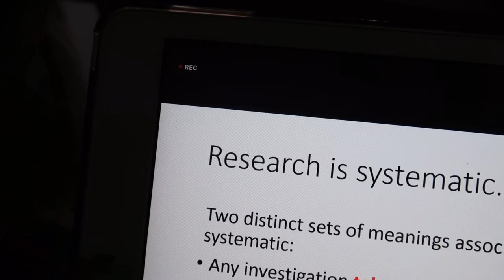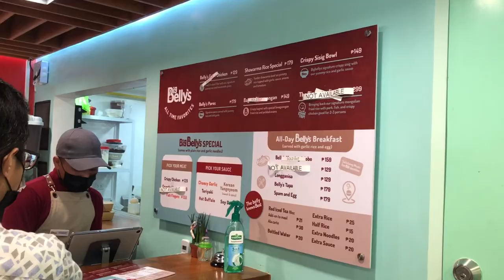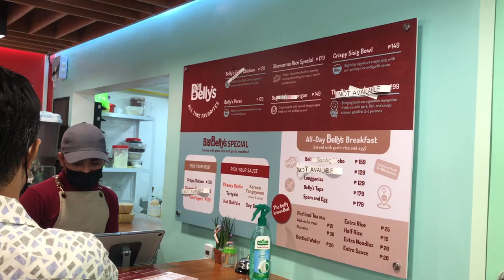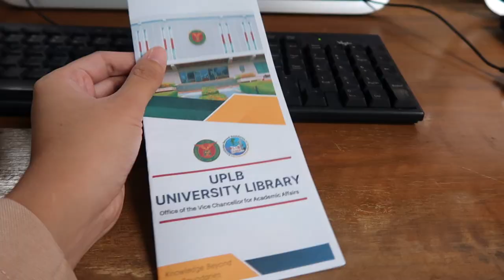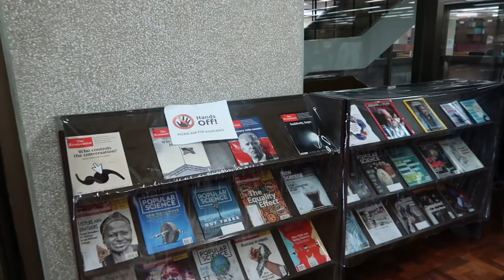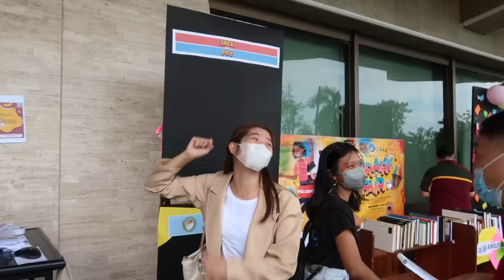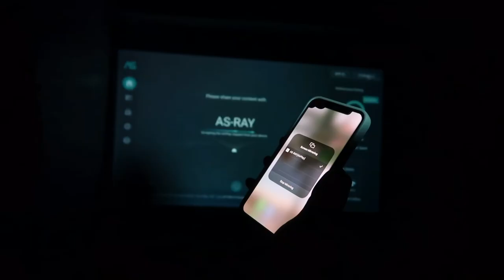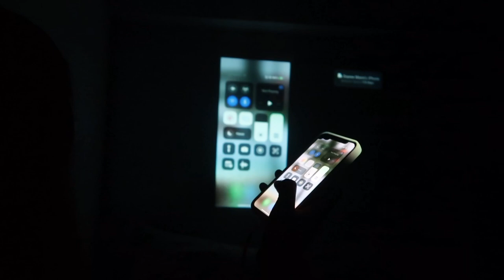a day in college☁️ ft. LUMOS RAY Home Cinema Projector| univlog UPLB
Subcount: 38,244